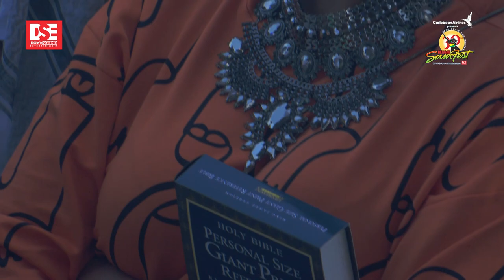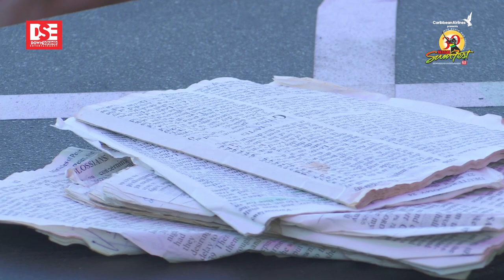Marion Hall - Reggae Sumfest 2023 (Part 3 of 7)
Marion Hall Performance - Reggae Sumfest 2023
Saturday, July 22nd  - Night 2

Copyright Downsound Entertainment 2023
Executive Producer - Joseph Bogdanovich
Producer - Sepp Donahower
Production Services  - Phase 3 Productions